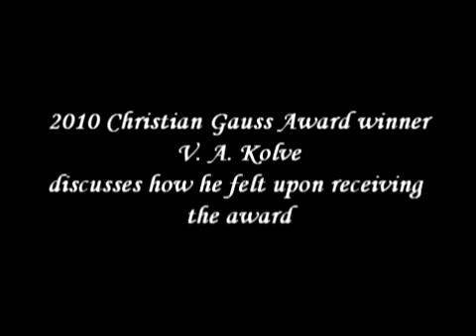V. A. Kolve, 2010 Phi Beta Kappa Chrisitan Gauss Award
On December 3, 2010 V.A. Kolve received the 2010 Christian Gauss Award for his book "Telling Images: Chaucer and the Imagery of Narrative II" (Stanford University Press, 2009). This award, given for books in the field of literary scholarship and criticism, was created in 1950 to honor a former Phi Beta Kappa president and distinguished scholar at Princeton University.

Kolve is Distinguished Professor Emeritus of English at UCLA. One of America's foremost Chaucer scholars, he is the author of Chaucer and the Imagery of Narrative: The First Five Canterbury Tales (Stanford University Press, 1984) and The Play Called Corpus Christi (Stanford University Press, 1966). The first book in this two-part series, Chaucer and the Imagery of Narrative,  won the James Russell Lowell Prize from the Modern Language Association, as well as the British Council Prize in the Humanities for the best work on a British subject by a North American scholar. Kolve has served as President of the Medieval Academy of America, as President of the International New Chaucer Society, and is a Fellow of the American Academy of Arts and Sciences.